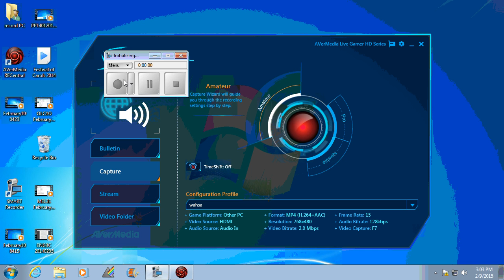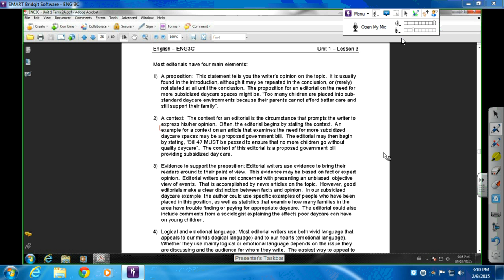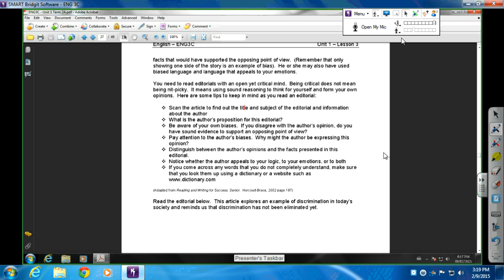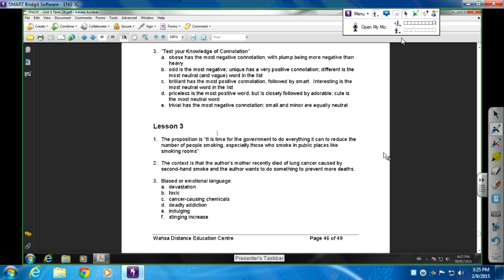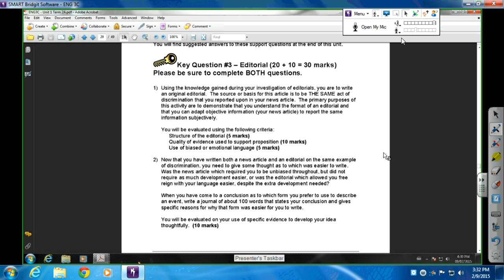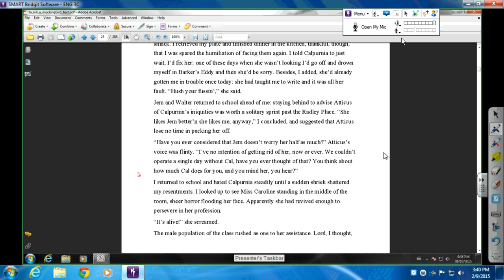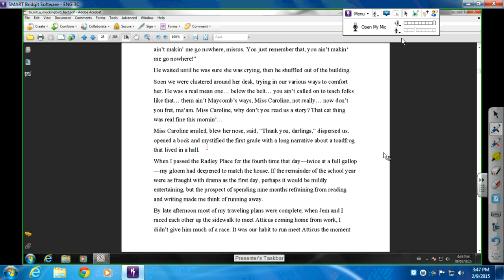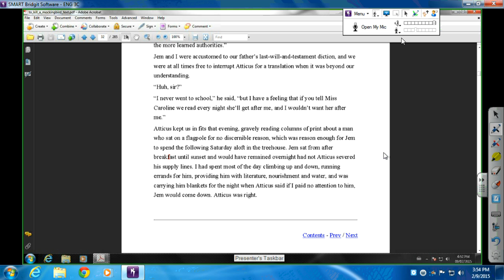ENG3C February 9 Unit 1, Lesson 3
Lesson 3 and Chapter 3 of the course novel, To Kill a Mockingbird.